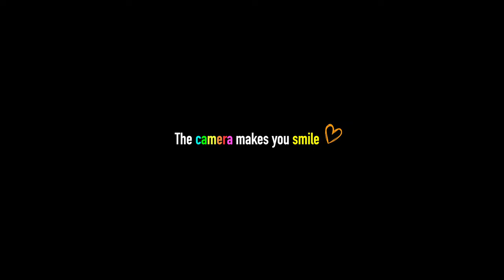【値下げ】初心者が後悔しないために買うべき、いま安い高画質カメラを紹介。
【Agenda】
0:00 →

0:30

1:30

2:30

3:30

4:30

5:30

6:30